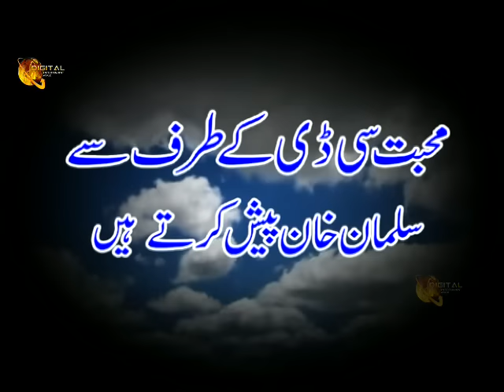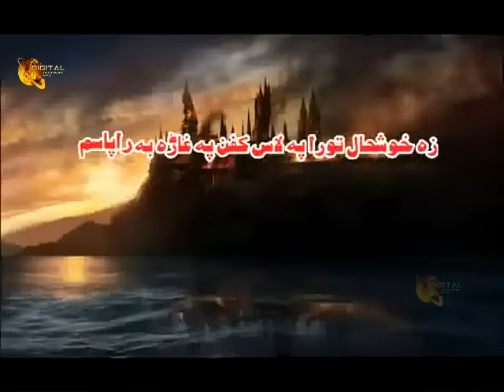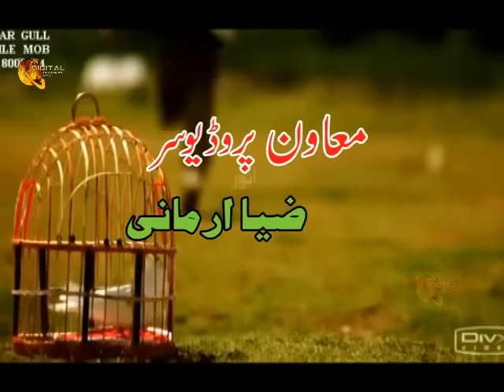Kontar Baaz | Pashto New Drama | Jahangir Khan Latest Drama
( ډيره مننه )